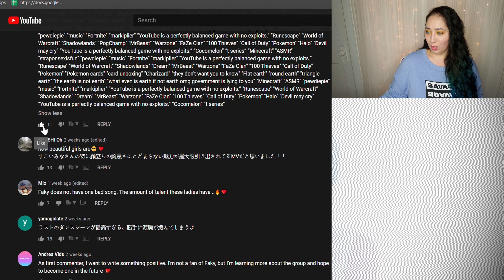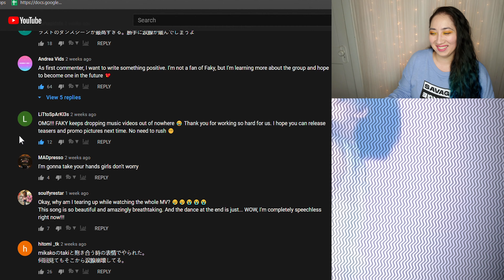𝐅𝐀𝐊𝐘 / 𝐓𝐚𝐤𝐞 𝐦𝐲 𝐡𝐚𝐧𝐝 | 𝐄𝐨𝐧𝐧𝐢𝟖𝟖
0:00 - Intro
1:34 - Reaction
6:32 - Review
8:07 - Checking Comments
9:11 - Final Thoughts

and use code angelinato get a 2-year plan plus 1 additional month with a huge discount. Protect yourself online today!

MacLeod's description:

Genre: Jazz
82 BPM (Andante - Medium Speed)